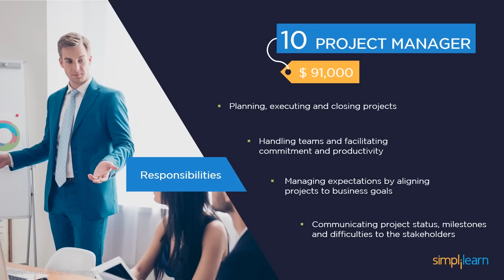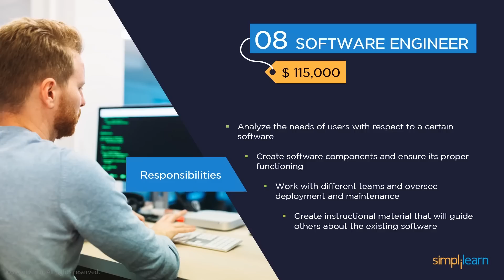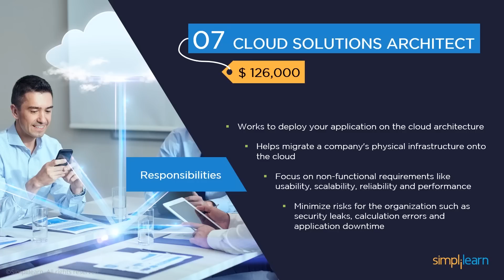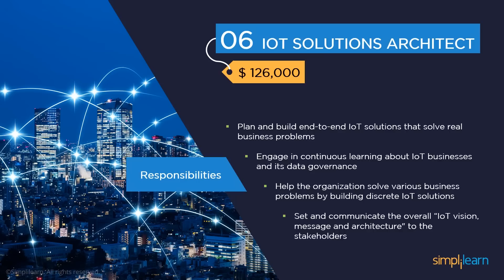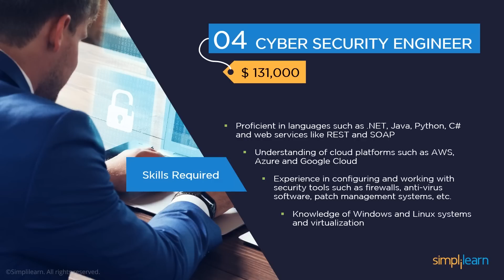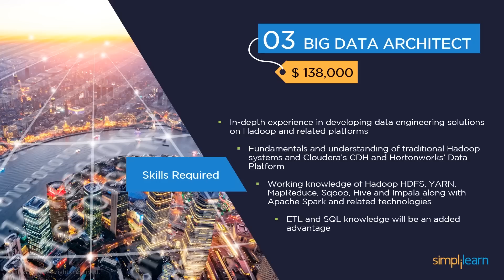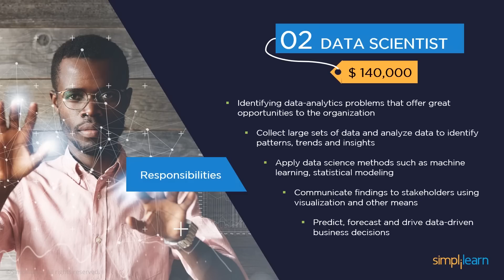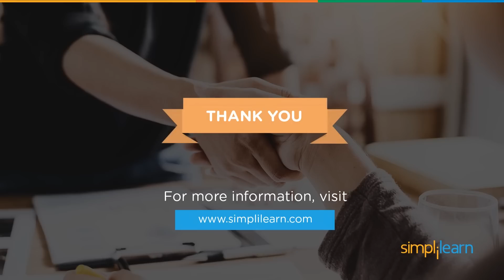Top 10 Highest Paying Jobs in 2019 | Highest Paying IT Jobs 2019 | High Salary Jobs | Simplilearn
This Top 10 highest paying jobs in 2019video will introduce you to all the top 10 popular and trending jobs that pay you well in the current market. These are the highest paying jobs that you need to take up in order to make a successful career in the year 2019.

The Top 10 highest paying jobs in 2019 are listed below:

10. Project Manager (00:15)

09. Full Stack Developer (01:52)

08. Software Engineer (03:17)

07. Cloud Solutions Architect (08:55)

06. IOT Solutions Architect (06:37)

05. Data Warehouse Architect (08:25)

04. Cyber Security Engineer (10:08)

03. Big Data Architect (11:52)

02. Data Scientist (13:37)

01. DevOps Engineer (15:40)